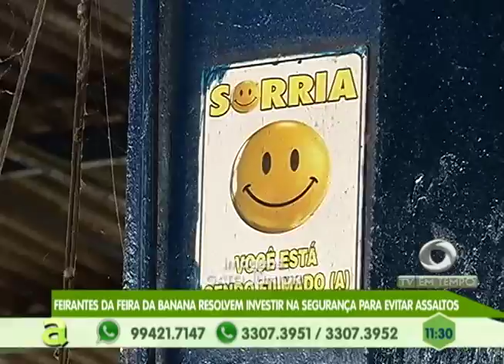Moradores reclamam da falta de infraestrutura e iluminação pública no Nova Cidade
02º BLOCO AGORA 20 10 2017 - Moradores reclamam da falta de infraestrutura e iluminação pública no Nova Cidade